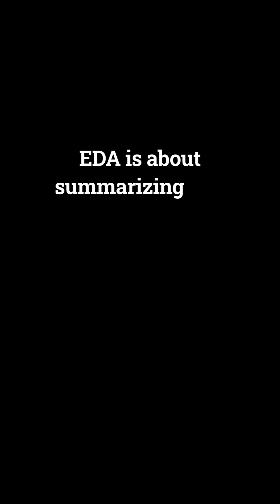Exploratory Data Analysis | AIGP Key Term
Exploratory Data Analysis: Finding Hidden Patterns

Exploratory Data Analysis uses visualization to explore datasets, uncovering patterns, anomalies, and assumptions. Governance ensures EDA catches issues early, supporting fairness and reliability in AI systems.